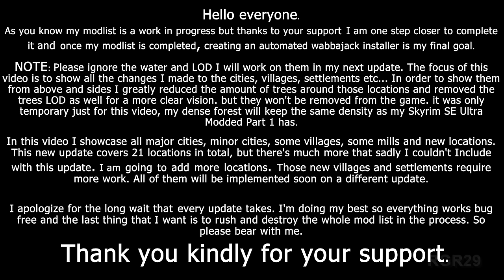Skyrim INVICTA 4K Ultra Modded Gameplay & Showcase - Cities & Villages Mods Update (4K 60FPS PC)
Skyrim Special Edition | Skyrim SE | 4K 60fps gameplay | Mods | Next Gen Graphics | Skyrim 4K Ultra Modded | Cities & Villages Mods Update | This video was recorded as a preview to show my Patreons the newest update for my medieval skyrim modlist, This video showcase all the upgrades that I made to all the cities, major cities, minor cities, villages and some of the mill and new added settlements as well.

The Elder Scrolls V: Skyrim is an action role-playing video game developed by Bethesda Game Studios and published by Bethesda Softworks.

▶ Graphics Mods
This modlist is still a work in progress. For now, I'm updating it every 15 days or so, but once my modlist is complete, creating an auto Wabbajack installer is my final goal.

Your support is kindly appreciated.

• ENB / RESHADE
Real HD RGR ENB for SE/AE + Reshade Preset (wip not released)
▶ Video Chapters
0:00 Note
0:12 Riverwood
02:50 Whiterun
08:20 Morthal
10:33 Winterhold
12:51 Falkreath
14:28 Markarth
18:19 Dawnstar
22:33 Riften
26:57 Windhelm
33:41 Rorikstead
36:55 Ivarstead
39:05 Dragon Bridge
42:30 Shor's Stone
44:42 Kynesgrove
48:10 Karthwasten
50:06 Solitude
56:50 Forts of Skyrim
58:39 Mixwater Mill
1:00:41 Half-Moon Mill
1:02:31 Oakwood (New Village)
1:05:26 Amol (New Village)
• Processor: Intel Core i9-12900K
• Motherboard: ASUS ROG Maximus Z690 Formula
• Graphics Card: ZOTAC GAMING GeForce RTX 4090 AMP Extreme AIRO
• Memory RAM: TEAMGROUP T-Force Delta RGB DDR5 64GB 6400MHz
• CPU Cooler: ASUS ROG Strix LC II 360 ARGB White Edition
• Power Supply: ASUS Rog Thor 1200W 80+ platinum
• PC Case: CORSAIR iCUE 5000T RGB
• NVMe M.2 SSD: Samsung 980 PRO 2TB
• SSD's 3X: Samsung 850 EVO 4TB = 12TB